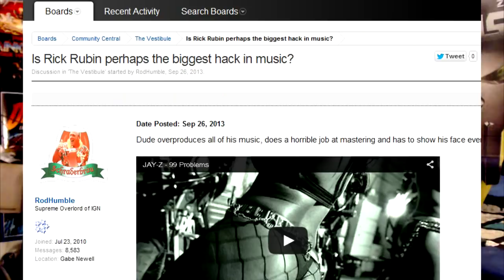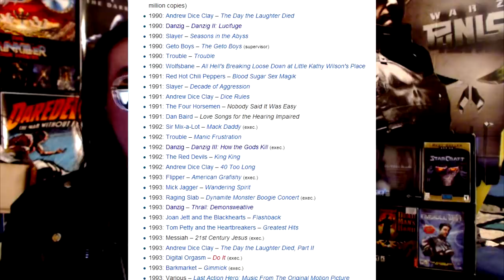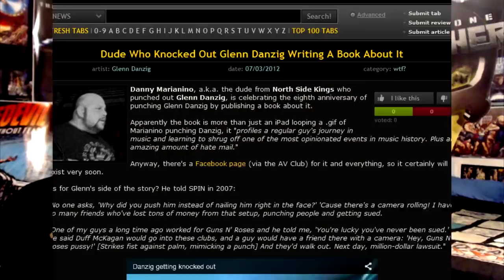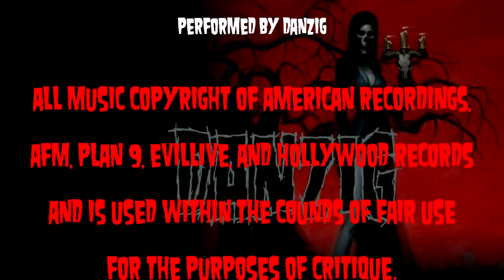Metal Mythos: DANZIG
A full career retrospective of the demoniac himself: DANZIG!

Table of Contents:
00:01:48 - Danzig (1988)
00:05:16 - Danzig II: Lucifuge (1990)
00:08:12 - Danzig III: How The Gods Kill (1992)
00:11:02 - Danzig 4p (1994)
00:14:22 - Danzig V Blackacidevil (1996)
00:18:15 - Danzig 6:66 Satan's Child (1999)
00:21:04 - Danzig 777: I Luciferi (2002)
00:23:15 - Circle of Snakes (2004)
00:25:22 - RANT: 'Hurr Durr Danzig Got Knocked Out On YouTube!'
00:28:33 - Deth Red Sabaoth (2010)